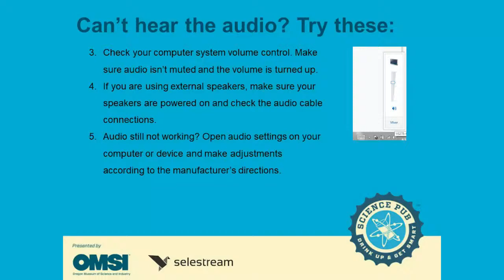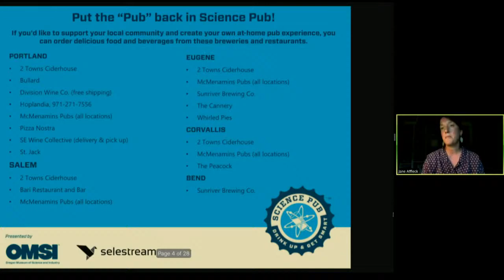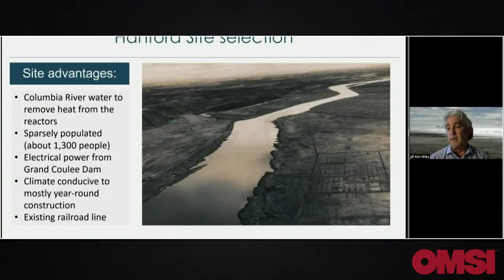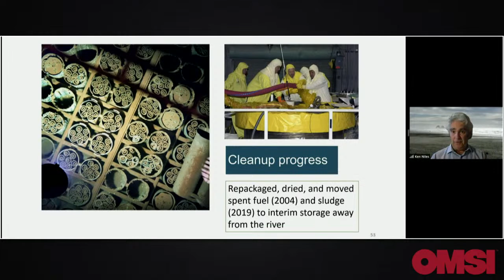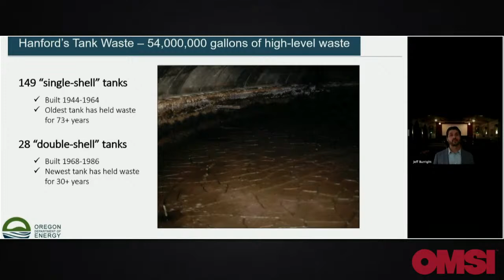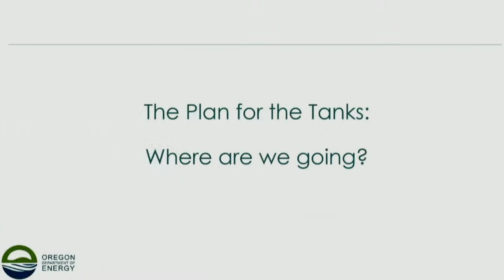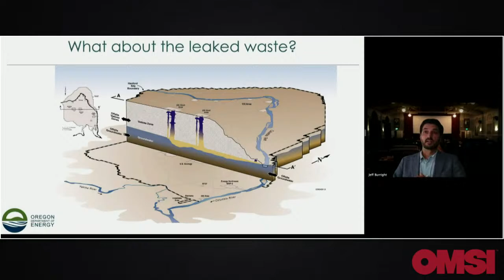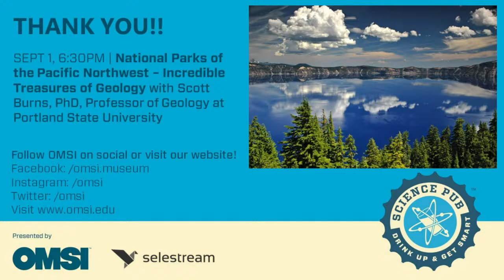Virtual OMSI Science Pub: Hanford Hazards Update - Cleaning Up Nuclear Waste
Hanford Hazards Update: Cleaning Up Nuclear Waste
with with Ken Niles, Assistant Director for Nuclear Safety and Jeff Burright, Technical Staff, at the Oregon Department of Energy.

Hanford is home to the world’s largest environmental cleanup and work is ongoing to reduce risks at the site. Established in 1943 as part of the Manhattan Project, Hanford produced plutonium for America’s nuclear weapons program for 45 years. That process created enormous amounts of radioactive and chemically hazardous wastes and impacted the Columbia River at times.

Since cleanup began in 1989, there have been some significant accomplishments and some spectacular challenges. Cleanup is not expected to be completed until the 2070s or later. Learn about the extent of contamination at the beginning of cleanup, and the progress and challenges that remain, including the 56 million gallons of high-level waste stored in 177 aging underground storage tanks.